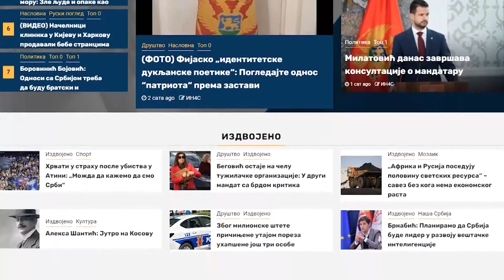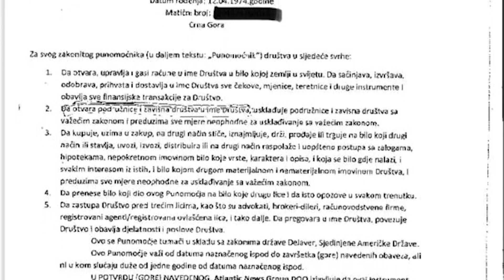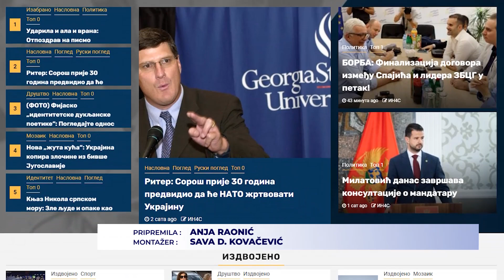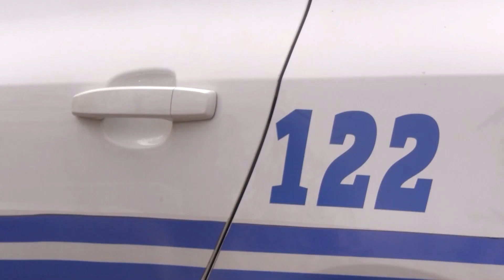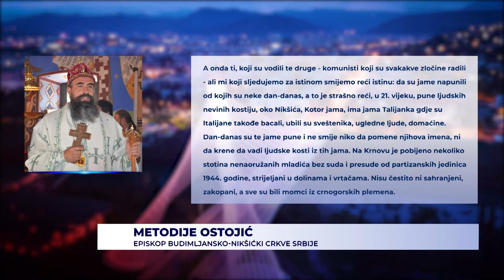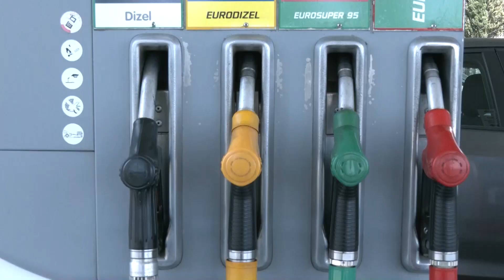Dnevnik 2 - 10.08.23.